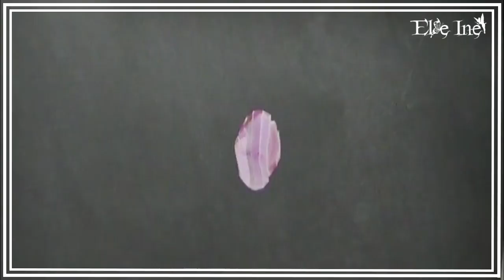Tuto Polymère : comment réaliser une plaque de texture maison + 2 bijoux